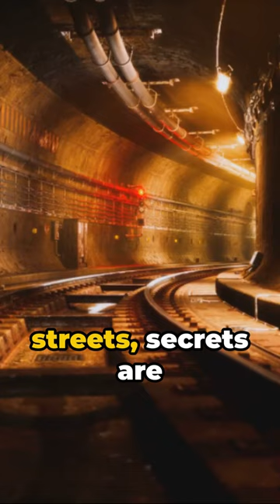Secrets of the Waldorf Astoria: The Hidden Train Platform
Whether you're a trivia buff, a history enthusiast, or a science geek, Your Daily Short Facts has something for everyone. Our content is crafted to make the vast world of knowledge accessible, enjoyable, and relevant for people of all ages.